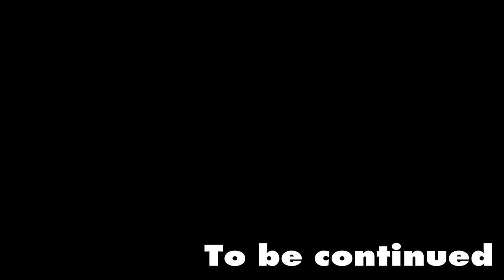ลงเหมืองหาของ อัพเกรดชีวิต #4 - Minecraft with My friends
RS Pack : Huahwi InFinite 16x